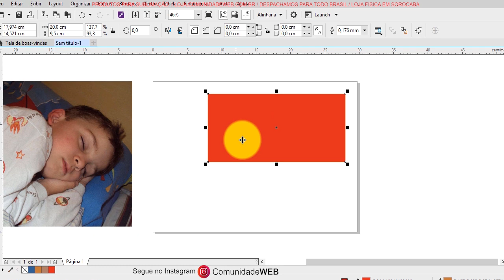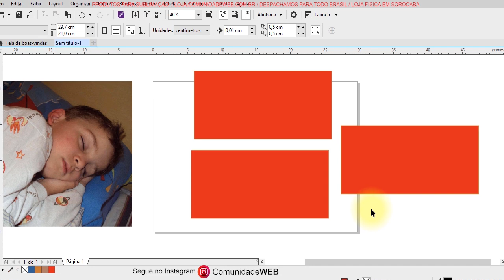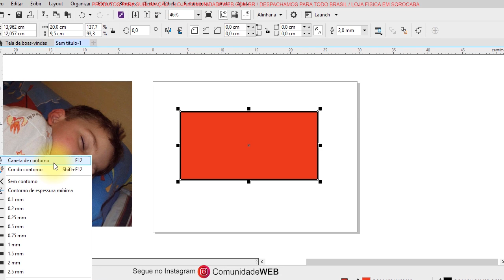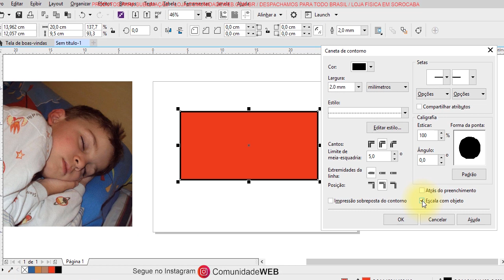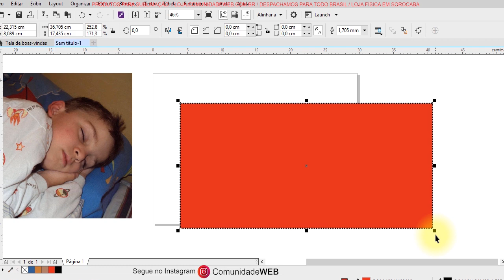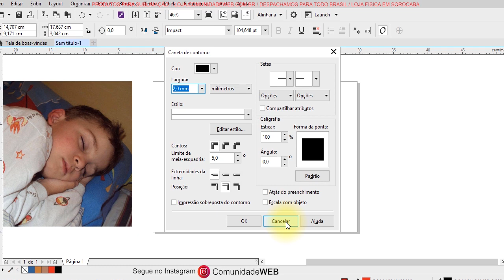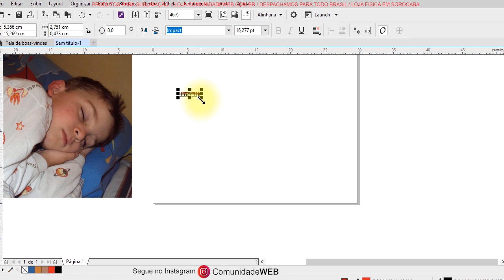Curso de Corel Draw para Iniciantes - Aula 24 Caneta de Contorno com Macete Final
Nessa aula você conhecer a ferramenta caneta de contorno do Corel Draw, porém terá uma dica extra que é o pulo do gato.